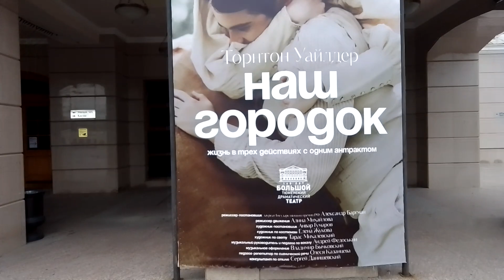Прогулочка по площади четырёхсот летия Тюмени.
Приехала к Драм театру на площади четырёхсот летия города Тюмени. Дети резвятся у фонтана, из-за жары тридцать три градуса. На скамеечках сидят мамочки с детьми. Дети катаются на самокатах и велосипедах.